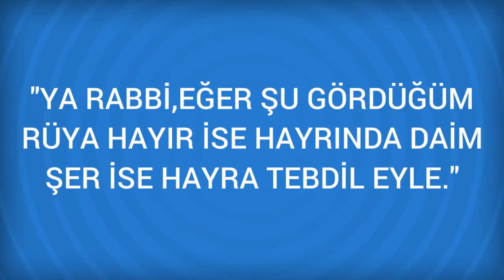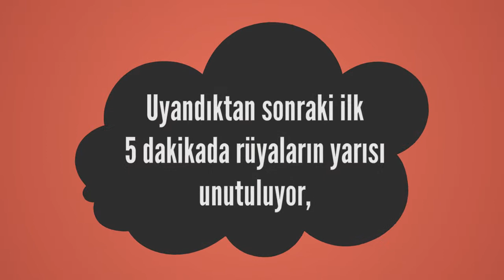Rüyada Havya Görmek Ne Anlama Gelir, Ne demektir?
Rüyada Havya Görmenin Anlamı Nedir? Öğrenmek için
Havya Rüyanizda bir havya ile lehim yaptiginizi gör-mek, bir müddetten beri aksayan isleriniz için yeni tedbirler aldiginiza, bazi kimselerden bilmediginiz hususlarda bilgi alarak isinizi bu suretle daha iyi yapabilmek için çalistiginiza isarettir.

Rüyada Havyar Görmek (bir sonraki rüya).

Rüyada Havva anamız Görmek (bir önceki rüya).